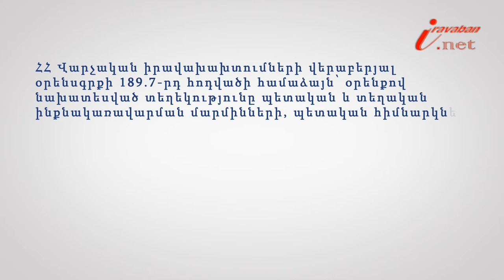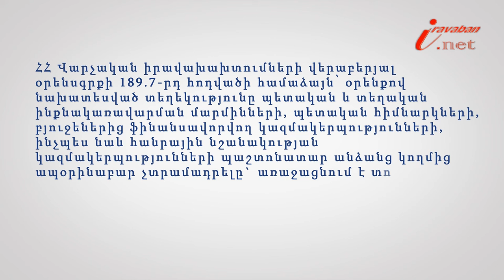Տեղեկություն տալու պարտականությունը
Իրազեկ քաղաքացի նախագծի 166-րդ տեսանյութի խորագիրն է՝ Եթե պետական մարմինները չեն կատարում տեղեկություն տալու պարտականությունը, փորձագետը՝ ՀԵԻԱ անդամ, փաստաբան Սոնա Հարությունյանը: ՀՀ Վարչական իրավախախտումների վերաբերյալ օրենսգրքի 189.7-րդ հոդվածի համաձայն՝ օրենքով նախատեսված տեղեկությունը պետական և տեղական ինքնակառավարման մարմինների, պետական հիմնարկների, բյուջեներից ֆինանսավորվող կազմակերպությունների, ինչպես նաև հանրային նշանակության կազմակերպությունների պաշտոնատար անձանց կողմից ապօրինաբար չտրամադրելը` առաջացնում է տուգանքի նշանակում` սահմանված նվազագույն աշխատավարձի տասնապատիկից մինչև հիսնապատիկի չափով: